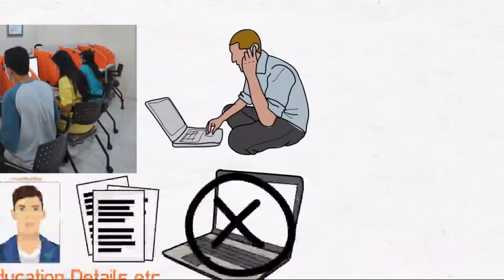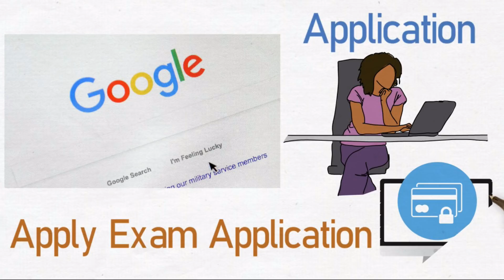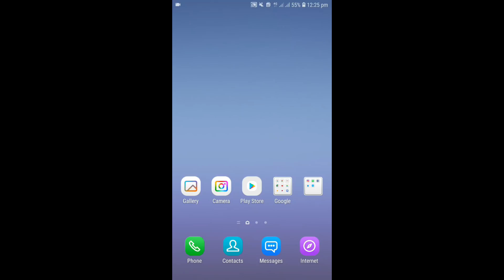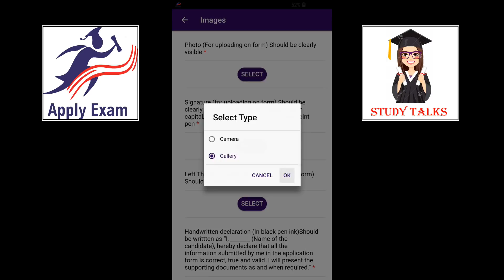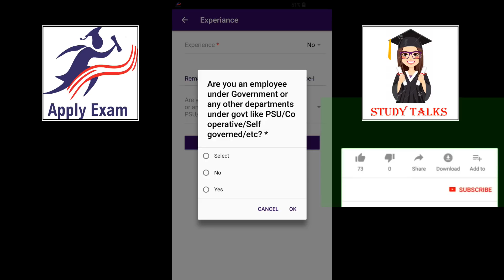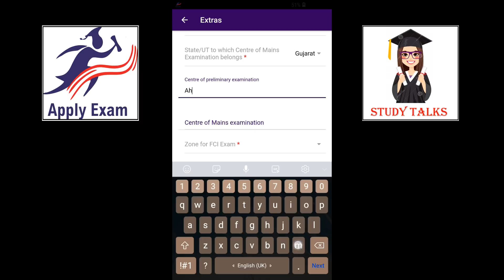कोई भी Government Exam का Form खुद से भरे 2 minutes मे |How to fill exam form 2019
How to fill RRB NTPC, rrb group d form 2019, lic aao form 2019,  ssc chsl form online, rrb je form, chsl form 2019, rrb je form 2019, talathi exam form 2019,rrb ntpc form fill up,RPF CONSTABLE OFFICIAL RESULT GROUP- C,D | CHECK YOUR RESULT NOW! CUTOFF HIGH गया है।
How to fill government exam form easily , faster & in few minutes
how to apply for government exam by mobile application easily?

About Application :-
"APPLYEXAM

Fill Your All Exam form. Those Candidates who are interested in the vacancy details & completed all eligibility criteria can read the Notification & Apply Online.

Fill your all other exam forms competitive exam forms Central Warehousing , Railway, SSC, FCI.

All state exam forms

अब बार बार फॉर्म भरने की झंझट से मुक्ती। न नेटकेफे के चक्कर काटो, न ही सर्वर डाउन की प्रॉब्लम झेलो। बस डाउनलोड करो APPLYEXAM और फॉर्म भरने की झंझट से हमेशा क लिए मुक्ति पाओ।

APPLYEXAM, as the name suggest is the app for applying exam. This is a startup initiative by young professionals for making life easy of the applicants applying for the government jobs by filling their forms for various exams like IBPS, Bank PO, Bank Clerk, SBI PO, SBI Clerk, SSC CGL,UPPCS,UPSC, Railways,Mp-Vyapam,MPPSC and various other states and central government exams. This app is the ultimate solution for applicants for applying all the government jobs with one simple click.
The APPLYEXAM App has been build on superior technology, with lucid and very intuitive user interface.
Essentially the App can be downloaded by various students and peoples due to following reasons:–
🙂 Signup by giving just three details.
🙂Exam Alerts: Get notification, pattern, syllabus, cutoff, admit card,result for all Sarkari Naukri exams.
🙂Easy to fill the form after login using OTP for safe and secure process.
🙂Form generation with various input components such as Basic information, Educational details,Address details, Experience, Photo and signature upload and all other details relevant for filling in the exam forms.
🙂 Dynamic electronic forms which can be utilized for filling all the government exams with pre uploaded data as available on the server and by filling the remaining leftover data by using the app.
🙂 Authority settings by user Admin panel.
🙂 Integrated management of forms in client and server by storing them in a common server.
🙂Simple process for paying the exam fee by using various options of net banking, debit card, credit card, paytm and other wallets.
🙂 Downloading of completed forms in PDF.
🙂 Fill out forms saved in the server using phablets(tablet PCs, smartphones).
🙂 Downloading of pdf of all the forms applicants have applied.
🙂 All the registration details of applicants under the one app.
🙂 Downloading of admit card directly from the app in the PDF.
🙂Downloading of result directly from the app.
🙂Any many other benefits while preparing and achieving your goal."